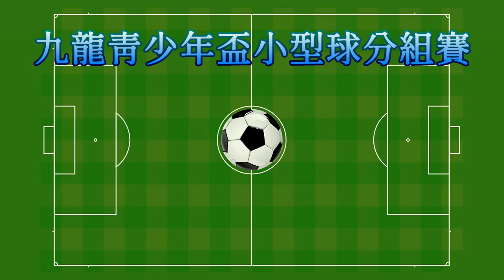英華書院 vs Soccer Dream (2022.9.14.九龍青少年盃U14小型球分組賽)精華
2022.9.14. 旺角麥花臣球塲 19:00
 英華書院(黃) 4 : 0 Soccer Dream(藍)